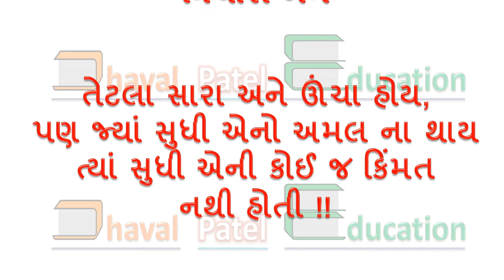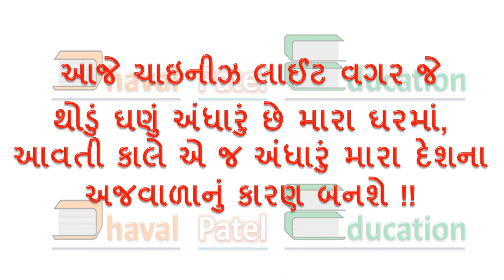suvichar 121 to 130